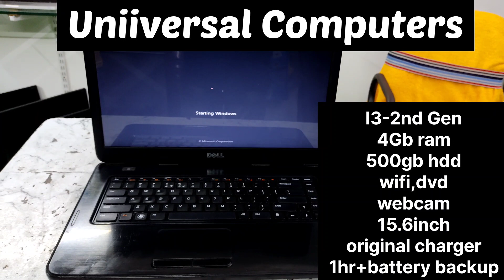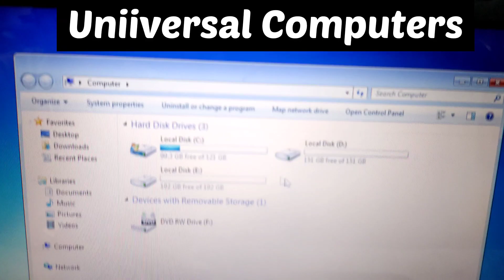Dell Vostro 3520 | Used Laptop | Refurbished Laptop | Old Laptop | Second Hand Laptop